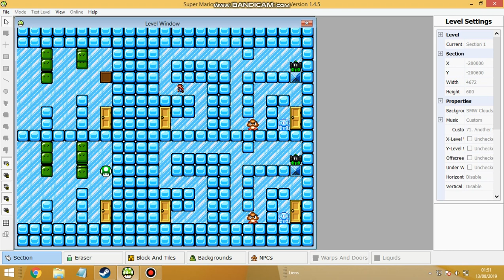THE first pinwin mario quiz level in smbx 1.4.5